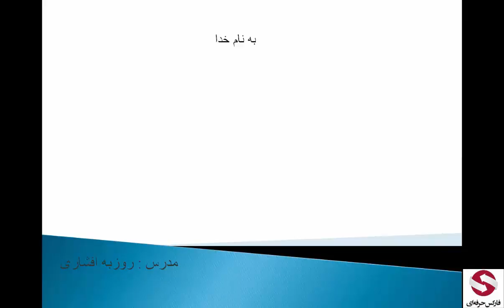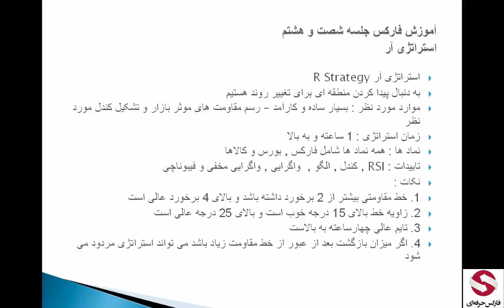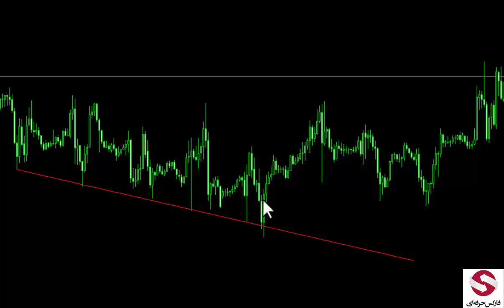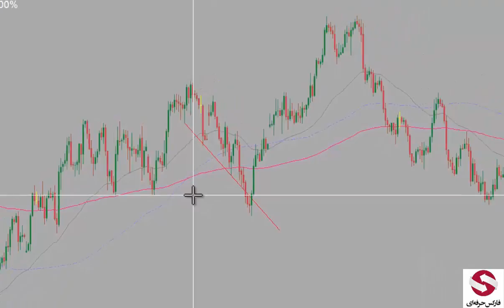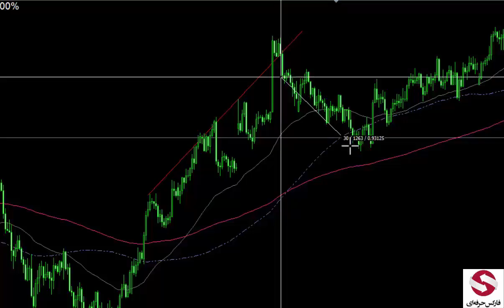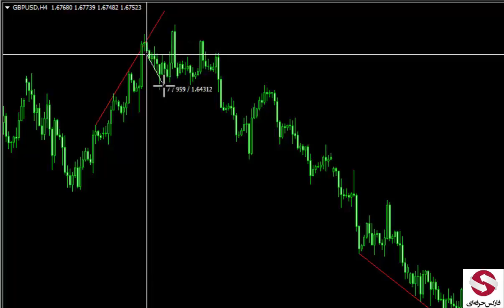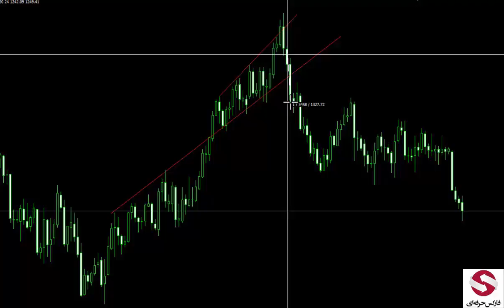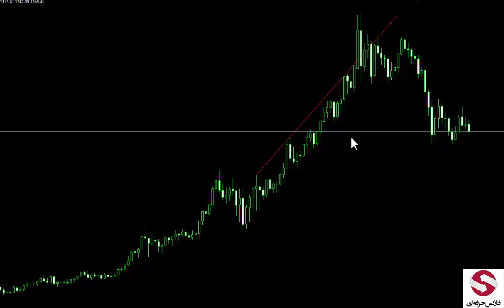68 - استراتژی R در فارکس